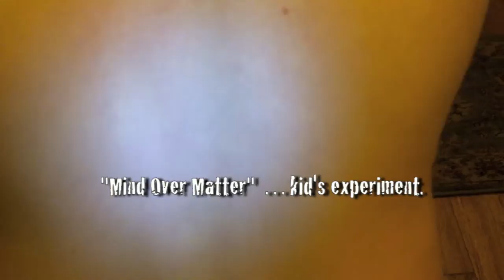Ghostmares Paranormal Kids Mind Over Matter Experiment - Not Everything Unexplainable Is Paranormal